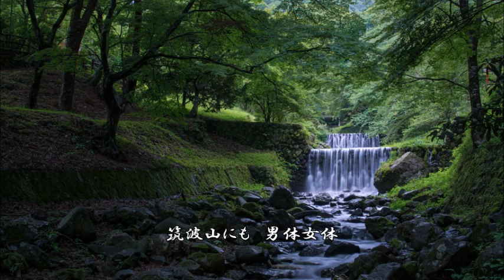【新曲 筑波の貫太郎 福田こうへい 2020.6.10.発売 cover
作詞：松岡弘一　作曲：水森英夫
編曲：伊戸のりお
※音源はカラオケ練習用製作さんより